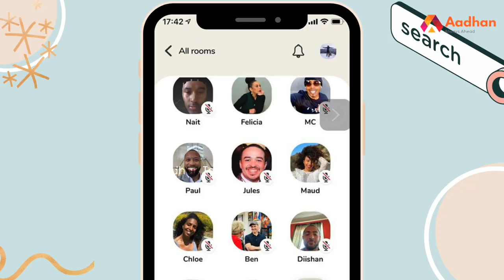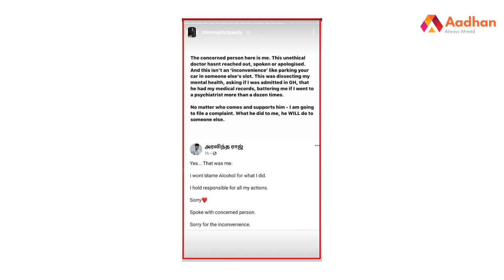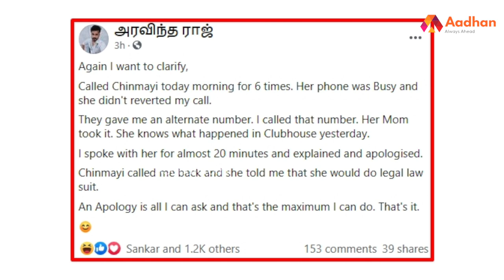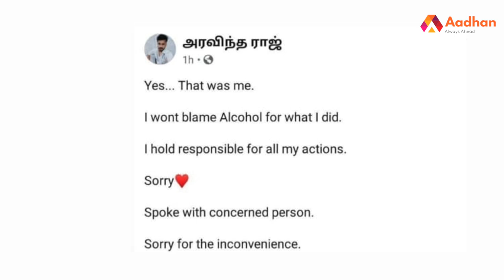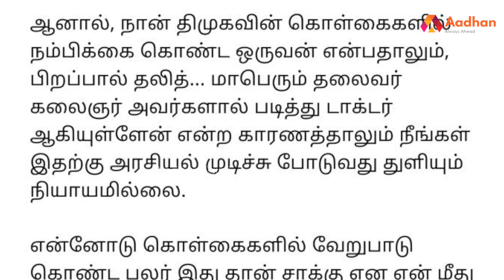டாக்டர் VS சின்மயி : Clubhouse-ல் நடந்தது இதுதான் | கிரைம் டைரி EP 28 | Aadhan Tamil